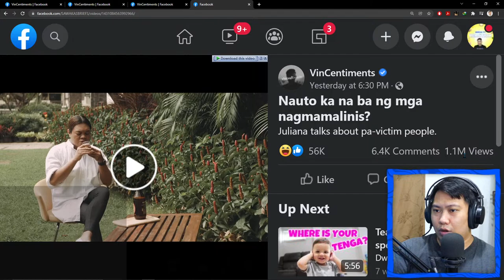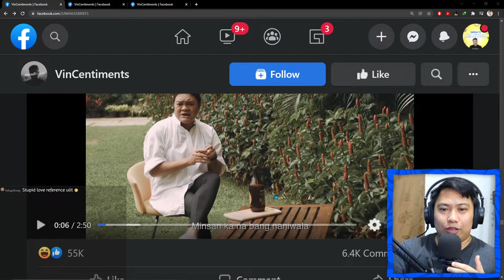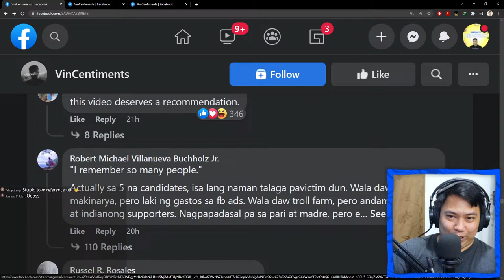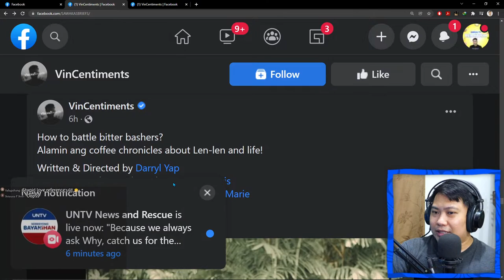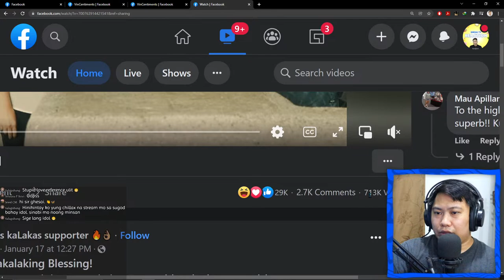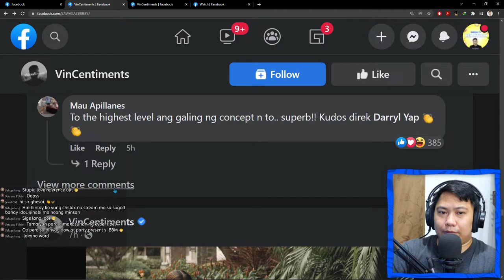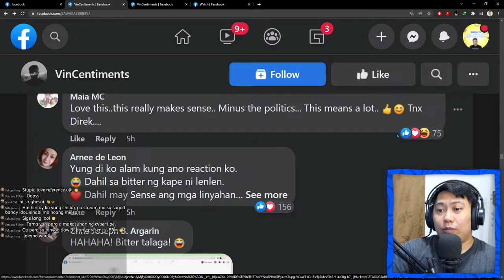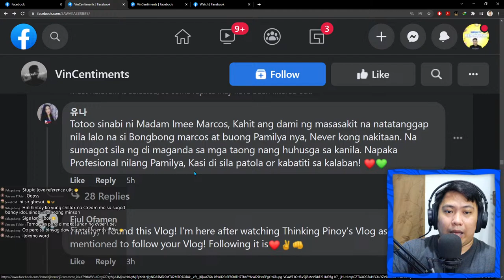ITO NGA BA ANG SAGOT NG MGA PRO-MARCOS KAY ANGELICA PANGANIBAN VIDEO?!